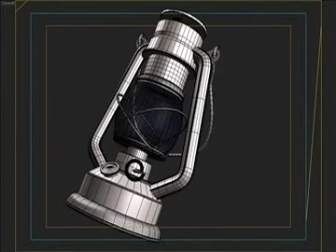3D Model Old Lantern Review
Old Lantern 3D Model in 3D Studio Max file (.max), 3D Studio (.3ds), Wavefront (.obj),
Hi-Detailed 3d model of old Lantern . Also included model for mental ray Rendering (3Ds max 2009 Only the max file is completely textured and ready for rendering. This 3d model  is old oil lantern.The weathered look is achieved via blend materials and can be easily modified to suit your needs.
Originally modeled in 3ds Max and rendered with V-Ray.OBJ version is provided for compatibility with other packages.
Features
An old steel lantern, textured with blinn shader for maya.
.The model is built to real-world scale with cm as units.Real-world dimensions: approx. 15cm x 11cm x 25cm All parts are properly named and logically grouped. Clean, quad-only topology - ready for subdivision.
Relevant parts are carefully UV-mapped.All materials are set up for use within a linear workflow. Model is ready to render, just put it into your scene.
Available file format 3d model of old lantern is 3D Studio Max file (.max), 3D Studio (.3ds), Wavefront (.obj),